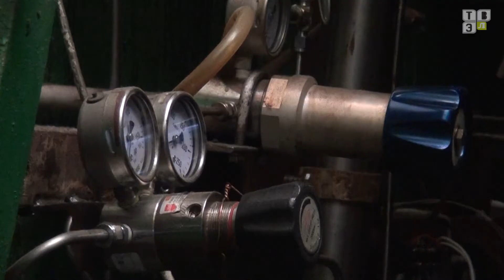ТВЭл - Денис Семенов посетил крупные предприятия и провел беседу с жителями в школе №14 (27.01.17)